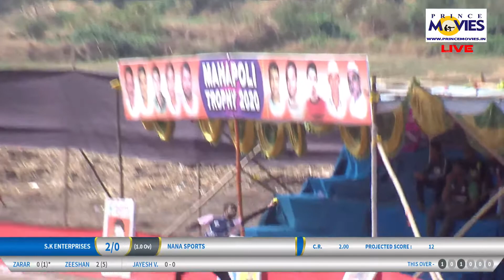NANA SPORTS VS S.K. ENTERPRISES MAHAPOLI TROPHY 2020